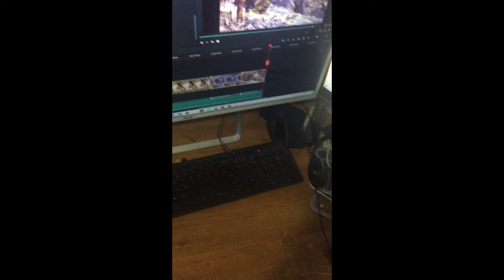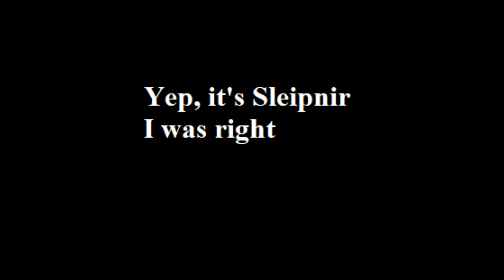Yuletide Lore | Obscure Christmas Characters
There is a lot more to yuletide traditions then merely Santa Claus, his reindeer and elves. Today we cover a wide variety of Christmas characters that you've likely never heard of.

Sources:

European Christmas Lore Collected Works by Carolyn Emerick

(Russian Snegurochka animation)